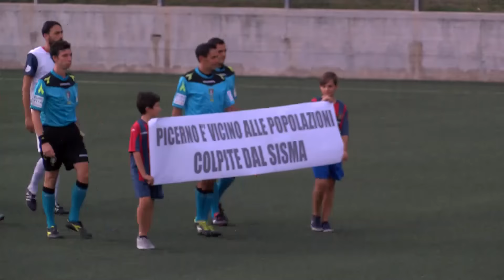lucania.tv: AZPICERNO GELBISON 0 1 COPPA ITALIA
Il Gelbison vince a Picerno senza troppi sforzi con un goal al 34° del l'undici Passaro nel primo tempo  e a nulla sono valsi gli sforzi  dei melandrini alla ricerca del pareggio con il centravanti De Luca.